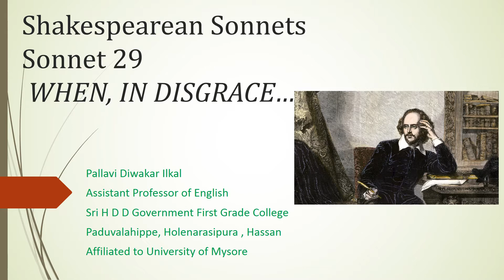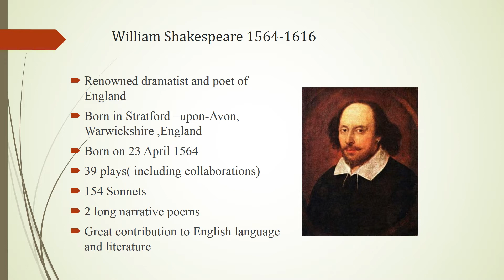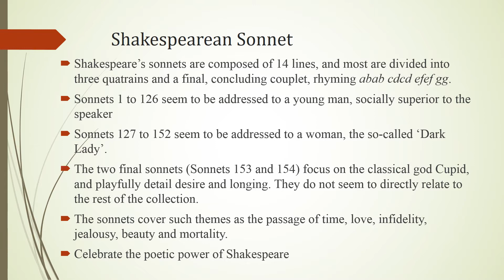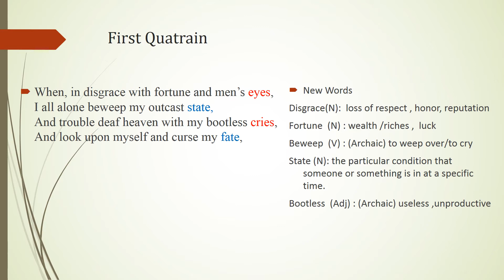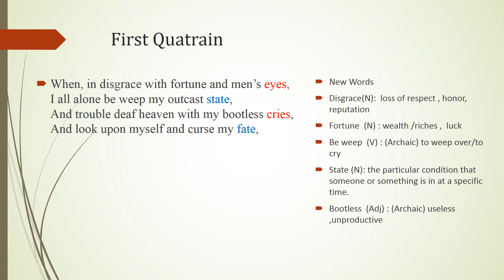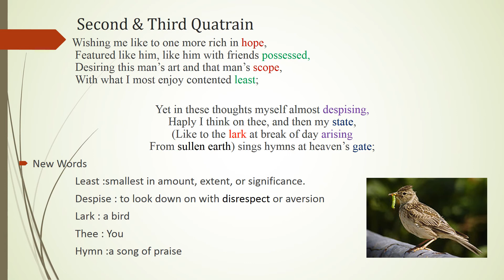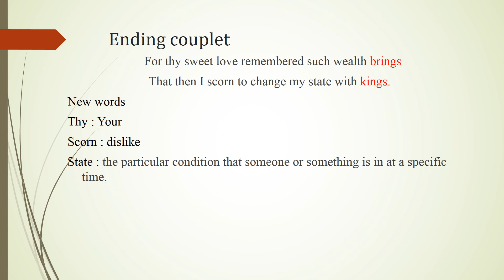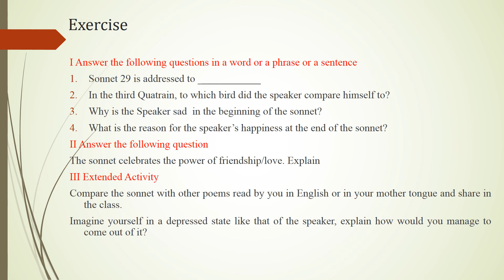Shakespeare's Sonnet 29